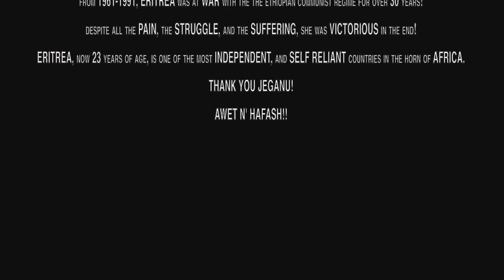Layne Tadesse, 7 Seal Dub - Awet N' Hafash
Directed by Black Smith Media
Produced by Layne Tadesse

Official music video by Layne Tadesse & 7 Seal Dub performing Awet N' Hafash. 2014 Big Shot Music Group